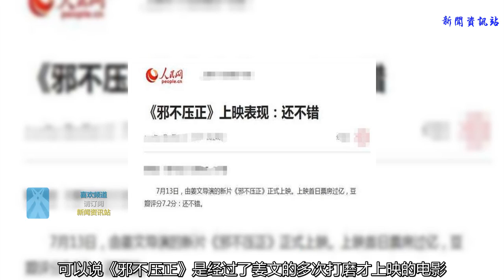區別對待？人民日報點評姜文《邪不壓正》？網友：好敷衍的點評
區別對待？人民日報點評姜文《邪不壓正》？網友：好敷衍的點評姜文的新電影《邪不壓正》，也是如期與觀眾們見面了，而姜文近年來的電影口碑也是相當不錯，這也讓他的新片《邪不壓正》在還沒上映時就受到了觀眾們的矚目！而這部電影一經上影，首日票房也是突破到了1億，可以說是相當不錯了，可在不少的觀眾卻表示在看完《邪不壓正》這不電影后，感覺完全都沒看懂這部電影，不過這也是姜文電影的一貫套路了！《邪不壓正》也是姜文，準備四年才拍出的電影，可以說《邪不壓正》是經過了姜文的多次打磨才上映的電影！而對于《邪不壓正》上映后的表現，人民日報也是照常對《邪不壓正》這部電影近行了點評！不過和以往點評不同的是，這次人民日報對于《邪不壓正》的點評卻相當的簡短，僅有3字還不錯，網友們也是表示：這次的人民日報的點評感覺好敷衍啊，太不走心了吧，這究竟是好評還是差評啊？要知道對于《我不是藥神》的點評可是滿滿的夸贊之詞，而到了《邪不壓正》這就成了3個字了，用著著這么區別對待嗎？不知道小伙伴們，你們怎么看人民日報對與《邪不壓正》的點評呢？歡迎在下方評論留言，與小編一起討論！